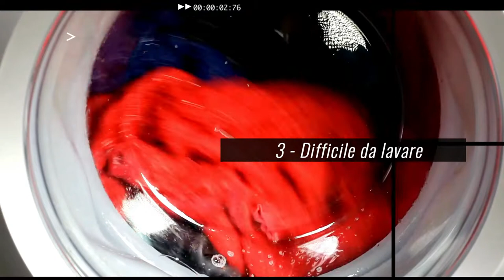10 suggerimenti per un armadio MINIMAL | VANMINIMAL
❤ Sono Vanessa, fondatrice di vanEducation, insegnante freelance e terapista comportamentale.
Ispirazione e divertimento aggiungono qualità alla vita. Pertanto sono qui per offrirti idee e coinvolgimento, crescita e creatività, nella sfera personale e professionale.

❤NUOVI VIDEO OGNI SETTIMANA! Appuntamento fisso tutti i LUNEDì alle ore 18:00. Ogni tanto ci saranno anche video bonus durante il resto della settimana.
All'interno del canale puoi trovare diverse playlist-rubriche che trattano argomenti come attività laboratoriali per bambini, metodo di studio, vlog, strategie educative, sorprese, video comics o altre rubriche a tema soprattutto legate al minimalismo, riflessioni per crescere e cucina vegetale.
Come?
1 - Supportando il canale youtube vanEducation, iscrivendoti al seguente link:
2 - Taggandomi nelle stories di instagram mostrando a me e al resto della community il tuo bellissimo disegno. Che tu abbia 3 anni o 100, sei sempre il benvenuto! Se mi tagghi, io potrò ripostare la tua foto. Ecco il link alla mia pagina instagram